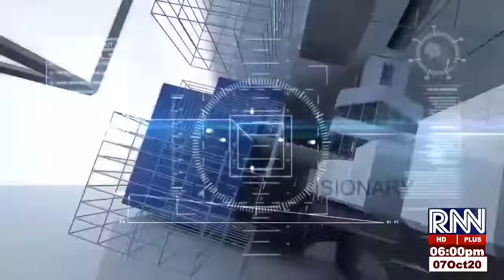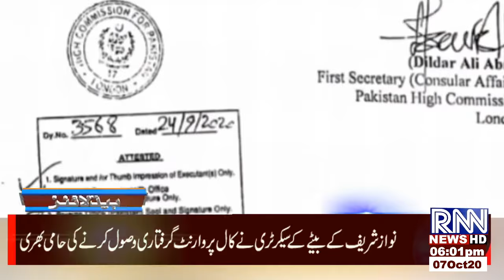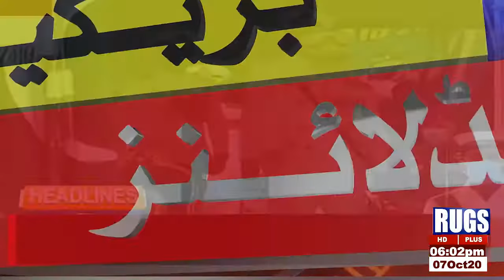headlines 6pm 7oct2020 rugsnews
rugsnews headlines 6pm 7oct2020